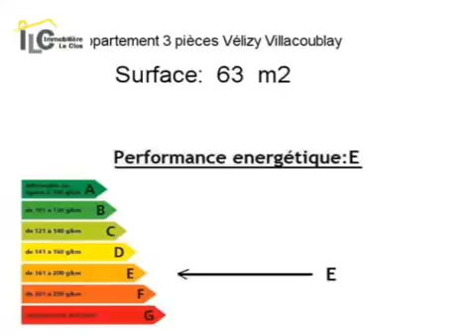Achat Vente Appartement Vélizy Villacoublay 78140 - 63 m2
Cliquez sur ce lien pour en savoir plus (prix, contacts)

A vendre à Vélizy Villacoublay un appartement de 63 m2.

Annonce immobilière : Achat Vente Appartement Vélizy Villacoublay 78140 Yvelines